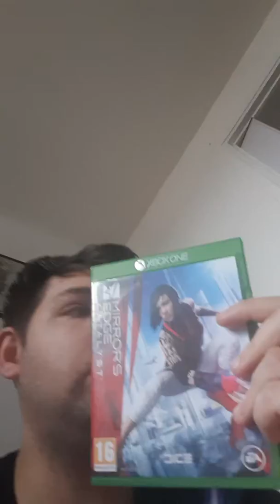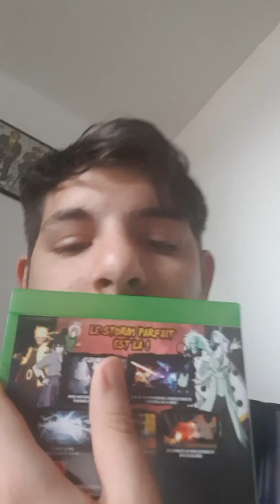nouveaux jeux Xbox one pour la Xbox one